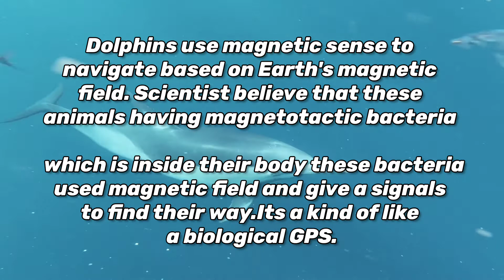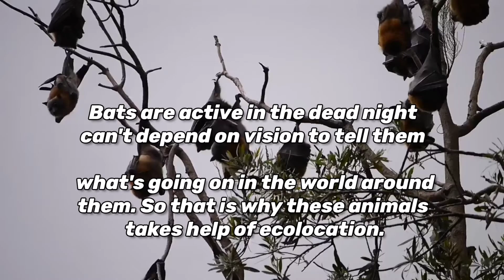Animal senses are beyond human 5 senses.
In this video we are talking about animal's senses which is beyond our human 5 senses.

We discussed 4 senses of animals
1) MAGNETIC FIELD SENSING
2) ECOLOCATION
3) INFRARED LIGHT
4) ELECTROCEPTION

We have taken named some animals in this video like.
- Dolphins
- Bats
- Snake
- shark etc